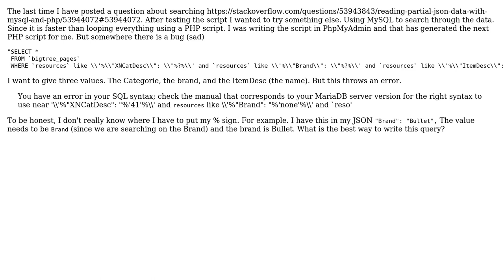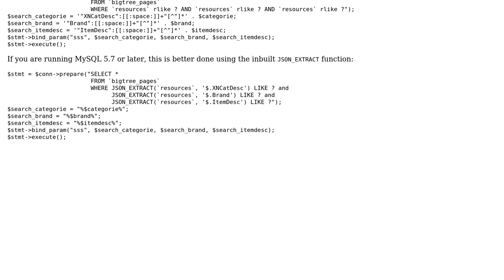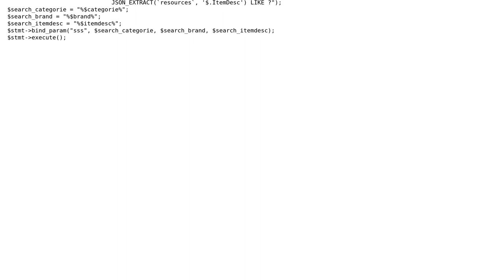Searching through JSON data in MySQL in PHP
With thanks & praise to God, and with thanks to the many people who have made this project possible! You are responsible for your own actions.